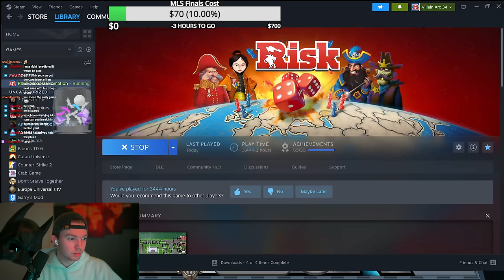Take Advantage of Oppurtunites to Get the WIN Beg+ ranked